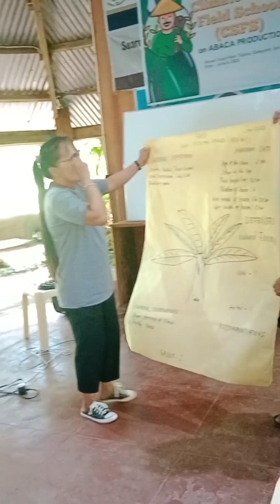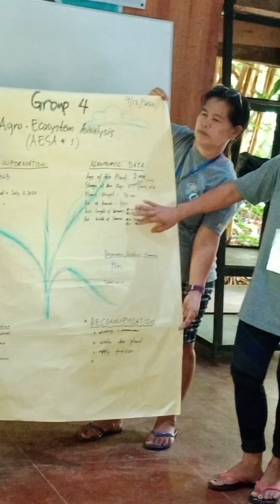Agro-Ecosystem Analysis on Abaca Production